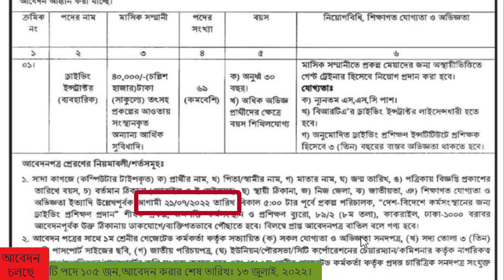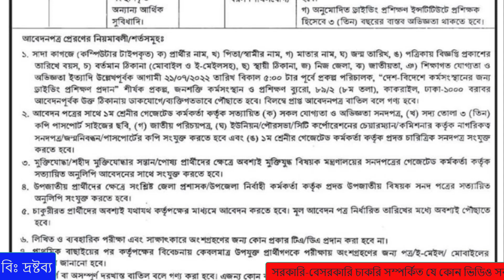৬৯+ পদে সরকারি প্রকল্পে ড্রাইভার নিয়োগ ২০২২ 🔥 new driving job circular 2022 🔥 চাকরির খবর ২৪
জনশক্তি কর্মসংস্থান ও প্রশিক্ষণ ব্যুরো নিয়োগ বিজ্ঞপ্তি ২০২২-Bureau of Manpower Employment and Training job circular 2022: জনশক্তি কর্মসংস্থান ও প্রশিক্ষণ ব্যুরো কর্তৃক বাস্তবায়নাধীন “দেশ-বিদেশে কর্মসংস্থানের জন্য শীর্ষক প্রকল্পের আওতায় কারিগরি প্রশিক্ষণ কেন্দ্রে ড্রাইভিং প্রশিক্ষণ কোর্স চালুর লক্ষ্যে সম্পূর্ণ অস্থায়ী ভিত্তিতে প্রকল্প মেয়াদকালীন সময়ের জন্য জনবল নিয়োগের নিমিত্ত বাংলাদেশী নাগরিকদের নিকট হতে আবেদনপত্র আহবান করা হচ্ছে।
 নতুন সরকারি জব সার্কুলার ২০২২, সরকারি চাকরির লিস্ট ২০২২, চাকরির খবর ২০২২, নতুন চাকরির বিজ্ঞপ্তি সহ দেশের সকল সরকারি চাকরির খবর এখানে সবার আগে পাবেন।